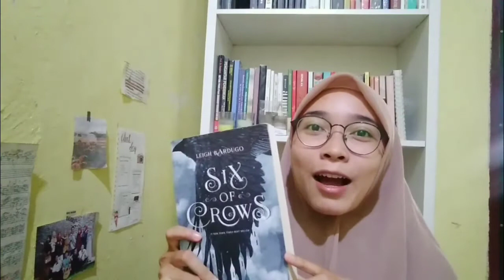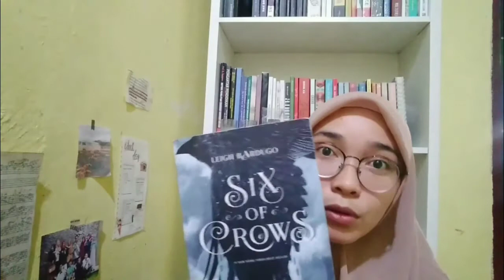Review Buku Six Of Crows | Buku Pertama di Tahun 2021 | Booktube Indonesia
Judul Buku: Six of Crows
Jumlah Halaman: 618
Genre : Fantasy
Rated: ⭐⭐⭐⭐⭐

Baca buku ini bikin imajinasiku makin liar. Gimana enggak, bisa-bisanya ada Gangster kayak si Kaz Brekker, Bajingan dari Barrel, Ketterdam mencuri hati para pembaca kayak gini. Hal yang dianggap remeh pun bisa sangat menarik dengan balutan kalimat yang beda dari yang lain di buku ini juga dengan jokesnya yang ga murahan.